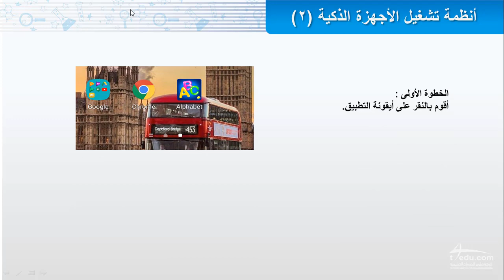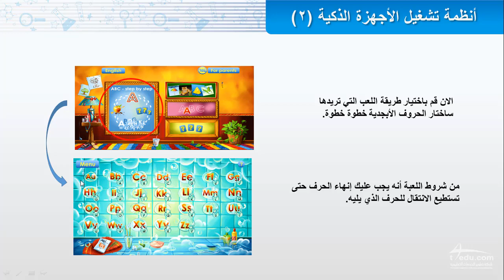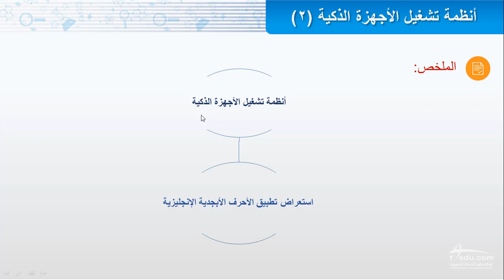التدريب العملي تطبيق الأحرف الإنجليزية